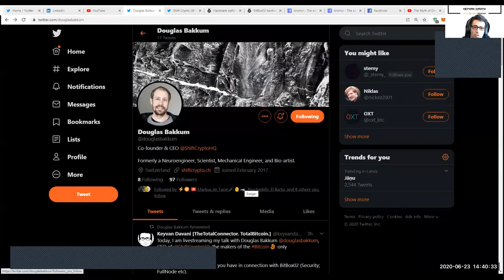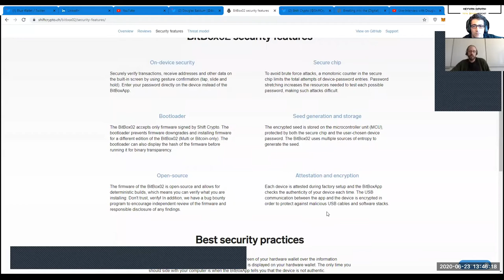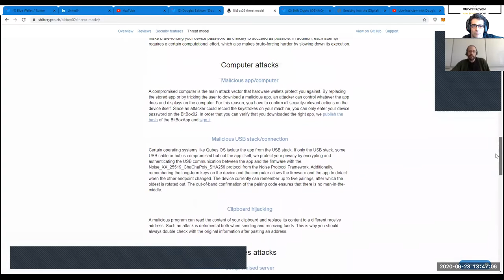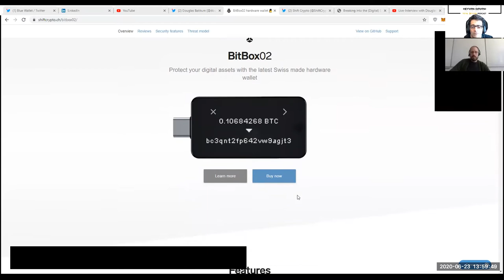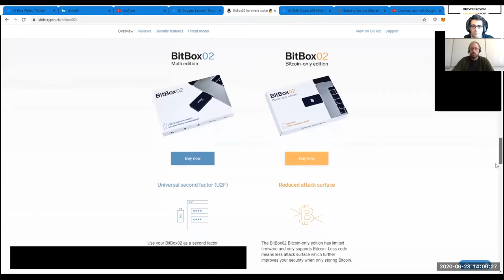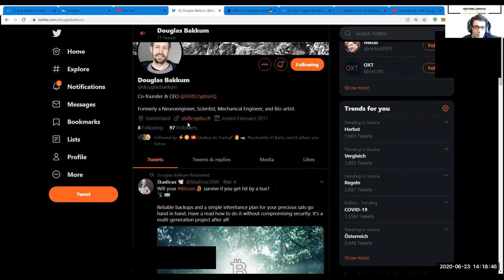TotalBitcoin #100: Douglas Bakkum - Bitcoin Only Hardware Wallet Bitbox02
Douglas Bakkum- CEO of Shiftcrypto.ch- joins me in this episode to discuss the special features and security-questions in connection with the Bitcoin-only Hardware Wallet Bitbox02.
-Tamper evident packaging
- Special security features
-Trusting the Hardware&Security Devices?
-Minimizing potential attack vectors
-Connecting to Full Node (mynode etc.)
-Delivering more for Users on the Roadmap

Links:
Douglas Bakkum on twitter: @douglasbakkum
ShiftCrypto on twitter: @ShiftCryptoHQ

Stay safe & secure!